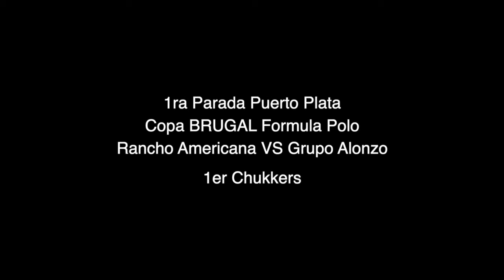1ra Parada Puerto Plata /Copa BRUGAL Formula Polo /Rancho Americana VS Grupo Alonzo 1er Chukkers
Copa BRUGAL Formula Polo /Rancho Americana VS Grupo Alonzo

Acompáñanos en FB/Instagram/ Twitter y  nuestro canal de Youtube por: @GUIAECUESTRETV
...Sigue la Ruta de Guia Ecuestre Internacional !